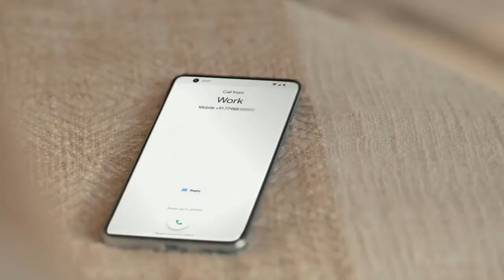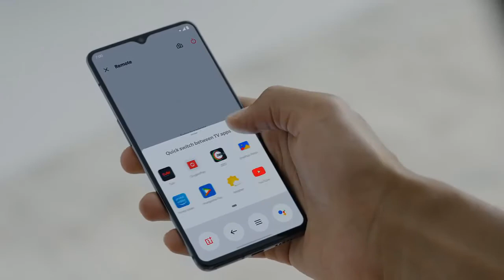New Launch TV One Plus Y1s 32 and 43 inch | One Plus upcoming Smart Android TV 2022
वनप्‍लस (OnePlus) जल्‍द इंडिया में अपनी टीवी लाइनअप को आगे बढ़ा सकती है। OnePlus Y1S सीरीज के साथ नए मॉडल पेश करने की जानकारी मिल रही है। दो डिस्प्ले साइज में ये स्‍मार्ट टीवी आ सकते हैं। OnePlus Y1S सीरीज को लेकर जानकारी देने वाले टिपस्टर ने ही इस स्मार्ट टीवी के कुछ प्रमुख स्‍पेसिफ‍िकेशंस की डिटेल भी शेयर की है। इसके मुताबिक, OnePlus Y1S को HDR10+ सपोर्ट के साथ 32 इंच और 43 इंच डिस्प्ले साइज में लाया जाने वाला है। वनप्लस की नई स्मार्ट टीवी रेंज में डॉल्बी ऑडियो के साथ एटमॉस डिकोडिंग सपोर्ट भी दिया जा सकता है।

● ►E-mail - Not Available for Security Purpose.

हमारा दूसरा चैनल "YouTube Hindi" देखने के लिए यहां क्लिक करें

●► My Camera
●► My Mic
●► My Trypod
●► My Lighting Stand

NOTE : All content used is copyright to True Unboxing,